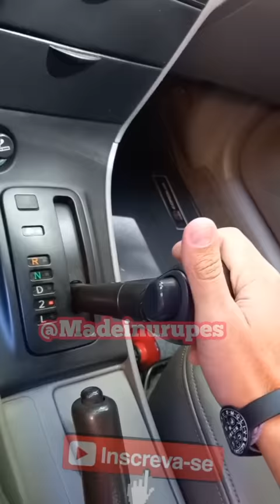Antes de Dirigir um carro automático veja isso!